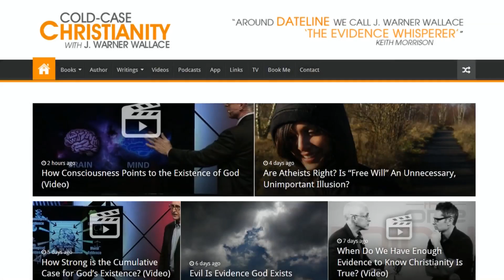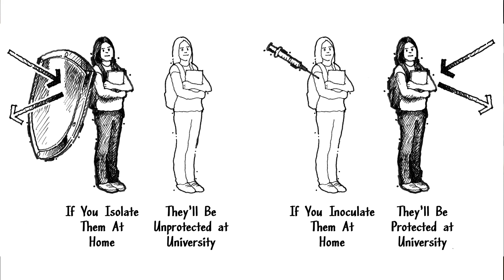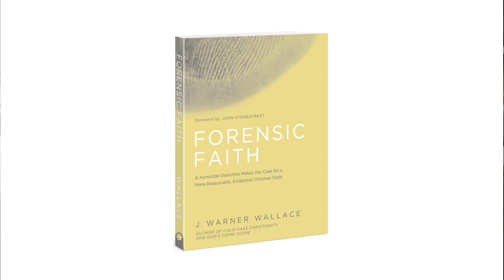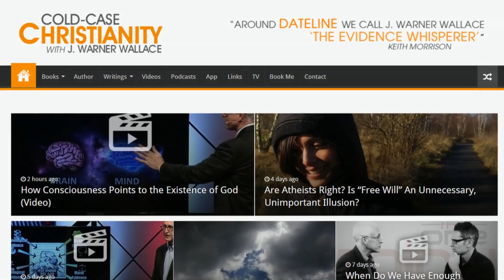Christians Must Arm Themselves With The Truth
In this episode of the Cold-Case Christianity Broadcast, J. Warner continues his comprehensive description of the difference between teaching and training by articulating the need for all Christian believers to study the objections of atheists and the evidence for Christianity. Young Christians must be inoculated rather than isolated from bad ideas. This training model is described in more detail in Forensic Faith: A Homicide Detective Makes the Case for a More Reasonable, Evidential Christian Faith. Be sure to check out Forensic Faith and the accompanying curriculum.